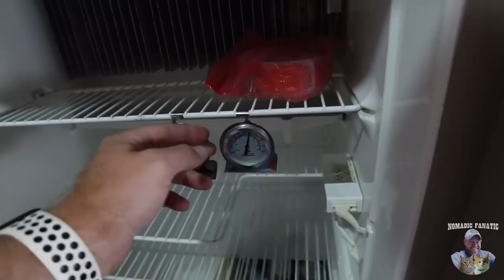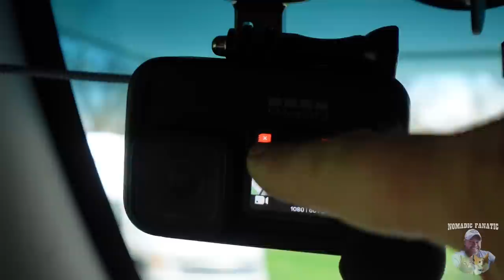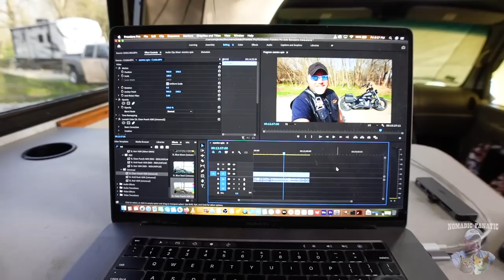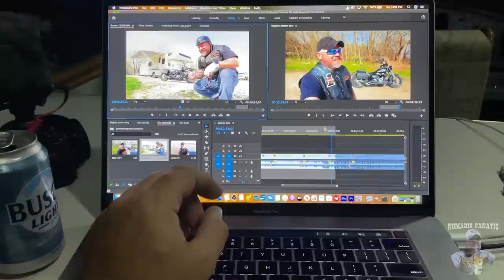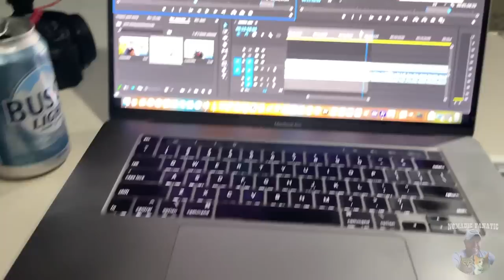1st Camping Trip to Pere Marquette in Freeda with Black Betty ~ Surprises